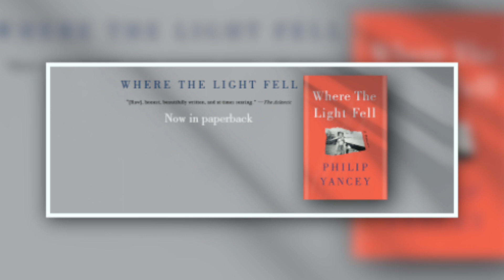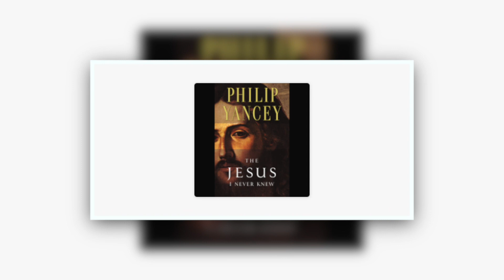Why Philip Yancey LEFT Extreme Fundamentalist Faith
Before becoming one of the most influential authors of our time with over two dozen books exploring pain, doubt, grace, and hope, Philip Yancey spent years coming to terms with his strict fundamentalist upbringing. In this interview, he explains how he overcame a crisis of faith, his thoughts on the current evangelical church, and how a very recent diagnosis with a potentially debilitating illness has put his faith to the test.

Maybe God Podcast is a community of doubtful believers and faithful skeptics bold and courageous enough to seek answers together. No question is too big or too uncomfortable for the Maybe God team; we believe questions and doubts are the fuel of our faith. Hosted by skeptic-at-heart Eric Huffman, each episode tackles some of the toughest issues related to faith through thought-provoking storytelling.

Leave your thoughts and questions in the comments below.

0:00 Introduction
04:38 Fundamentalist Upbringing
20:28 Crisis of Faith
42:45 Evangelical Church & Politics
56:06 Parkinson's